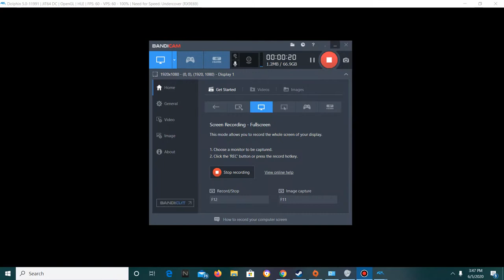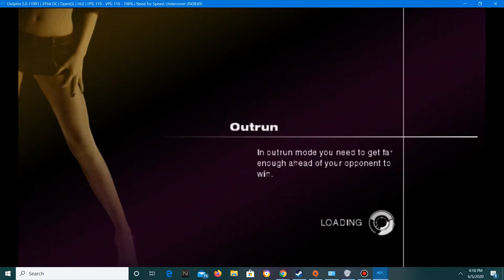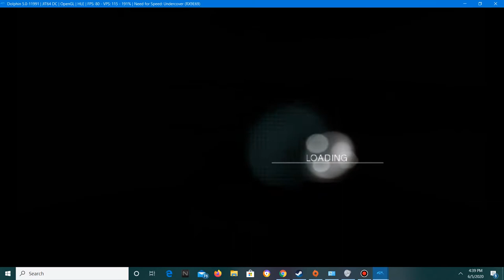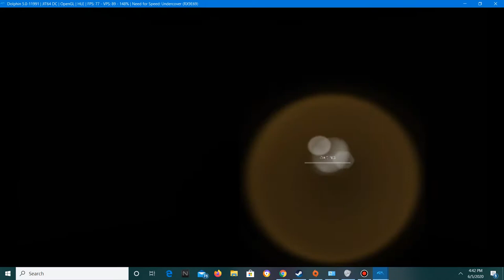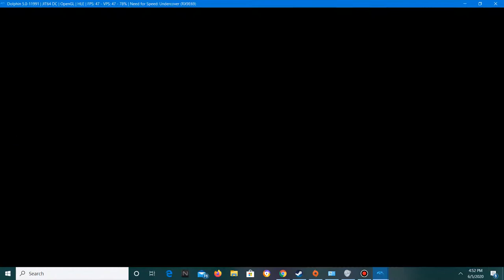revisiting my childhood challenge part 26| nfs undercover part 4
played this when i was in middle school.